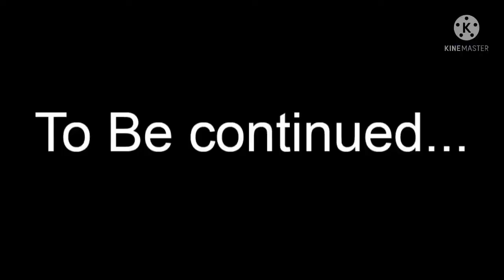Angry Po (Ep 4) Po meets SpongeBob